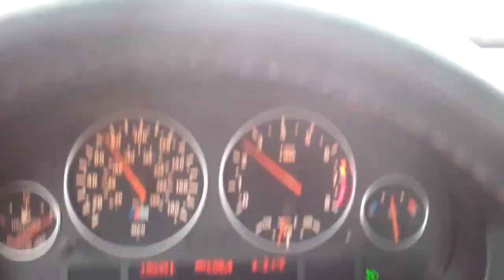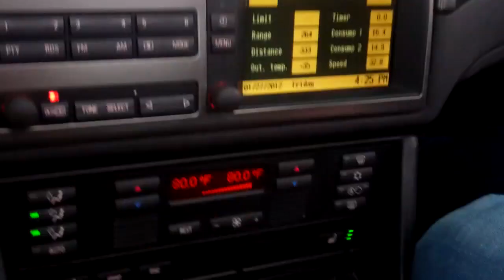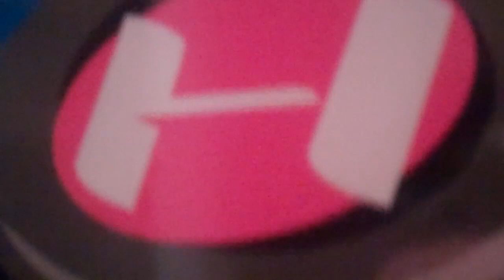NAUGHTY MRS. CLAUS! 1/27/12 - Day 411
Goodbye David! And Mrs. Claus.